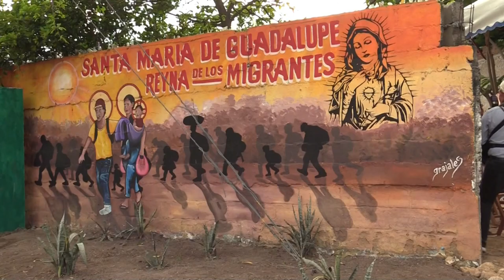Después de un año de tragedia de migrantes en sureste de México no hay responsables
A un año del trágico accidente donde perdieron la vida 56 migrantes de Centro y Suramérica en el estado mexicano de Chiapas, las autoridades no han dado con los responsables ni informado sobre los avances del caso, señalaron este viernes autoridades religiosas.

El 9 de diciembre de 2021 un tráiler, donde viajaban hacinados los migrantes, sufrió una volcadura en la carretera de Tuxtla Gutiérrez a Chiapa de Corzo, en el estado de Chiapas, en el que fallecieron 56 migrantes.

¡Visítenos!